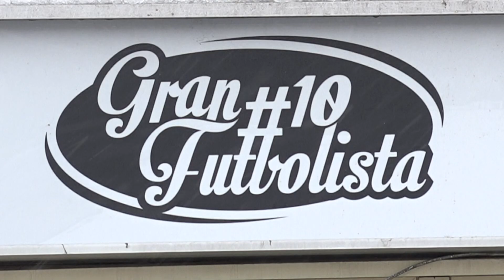Emisija 4 plus 1 stigla je do svog stotog izdanja!